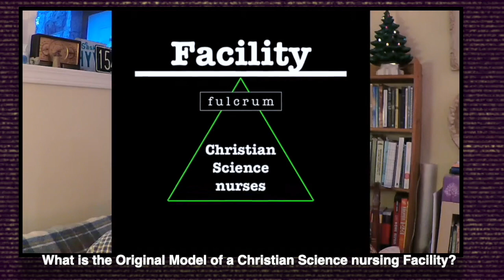The "Original Model" of Christian Science nursing Facility [1908-09]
0:00 Prevailing modern 'models'
4:13 Key Point: non-hierarchical
4:47 Key Point: self-governed
6:21 "C.S."
7:48 The Fulcrum